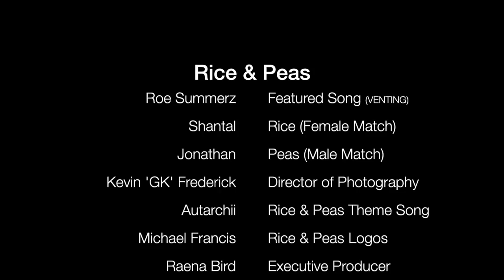Rice & Peas : Shantal and Jonathan | S1E3 ( The Caribbean Blind Dating Show)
Rice & Peas S1E3 - Chattabox Presents : The Caribbean Blind Date Show

Featured Song : RoeSummerz - Venting

Rice & Peas Theme Song by @Autarchii

In this episode:
Shantal -BIM @Hairaconda
Jonathan -SLU @JPhilipPhoto

Be sure to follow:

Instagram.com/Chattaboxshow
Twitter.com/Chattaboxshow
Facebook.com/Chattaboxshow

goo.gl/iAICZJ